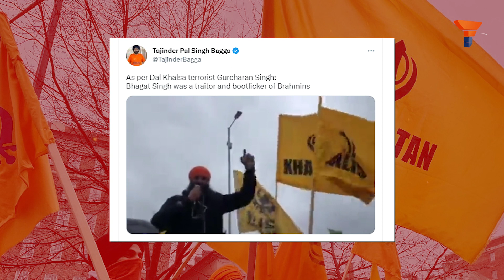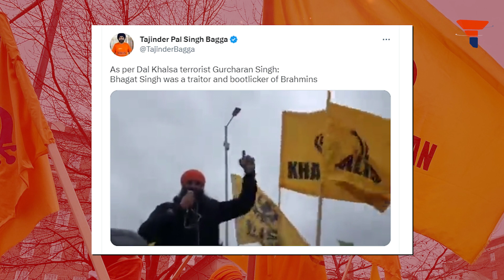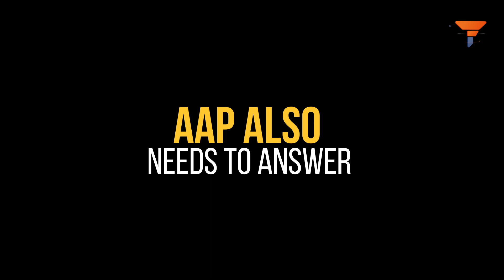Khalistanis' Fatal Mistake: Disrespecting Sardar Bhagat Singh | Gurcharan Singh | Dal Khalsa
So, it would not be wrong to say that Bhagwant Mann is also responsible for the uprising of Khalistani terrorism in the state. Watch video to know more.